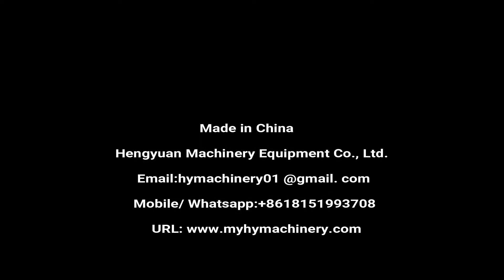Automatic Linear 4 Heads Rinsing Machine for 5 Gallon Barrels Washing Machinery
Automatic 5 gallon barrel inner side rinsing washing machine

Automatic rotary water or air bottle rinsing washing machine for plastic / glass / PET bottle / Glass bottle air washer or pure water new bottle cleaning machine 洗瓶机زجاجة غسالة pudel pesumasina бутилка перална машина butelka pralki flaske af vaskemaskiner flasche waschmaschine бутылка в стиральной машине machine de lavage de bouteilles pullo pesukone 병 씻는 기계 Het was de fles. láhev pračka sticlă de spălat Garrafa máquina de lavar roupa びん洗浄機 flaska tvättmaskin steklenica pralni stroj, ขวดเครื่องซักผ้า Botella lavadora Το πλυντήριο üveg mosógép bottiglia di lavatrice Máy rửa chai. 洗瓶機

◆Big drum washing machine details
☛Introduction
In order to meet the needs of mineral water plants and pure water plants, the tedious empty barrel treatment process is transformed into simple automation. According to the actual situation of the existing manufacturers and the requirements of the management of drinking water industry, high pressure water loader has been developed. The equipment has reliable performance, simple operation and convenient maintenance.

☛Features
1. water supply mode, users can reasonably choose circulating water supply, non-circulating water supply and double water supply mode according to their needs.
2. brushing effect is good, suitable for the inside and outside wall of barrel body all-round effective brushing.
3. operation is simple, only need one open door, close door operation, can complete the whole brushing process.
4. pay attention to the power supply mode of this machine, the N is zero line, the water tank is filled with water after connecting the power supply, confirm the rotation direction of the motor. Then open the panel power switch, and then open the flip can be tested.
5. high pressure flushing barreled water machine is suitable for 3 gallons and 5 gallons of drinking water recovery barrels. The separated barrel cover has no wear and deformation, and can be reused after disinfection, which improves the utilization rate of the barrel.

☛Parameters
Washing head:  4pc
Barrel size(mm): Φ270×490
capacity: 100-300bph
Power: 2.2KW
Power supply: 380V/50Hz 3PH (can be customized globally)
water pressure: 10-100 kg/pressure
weight: 500KG